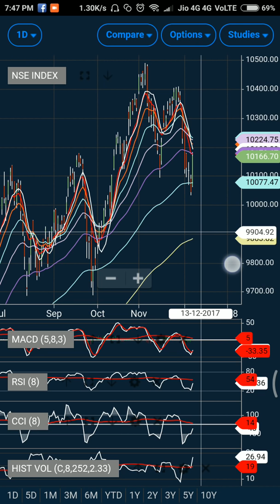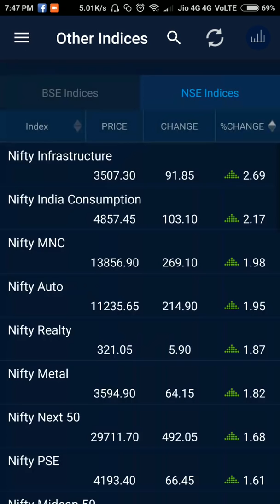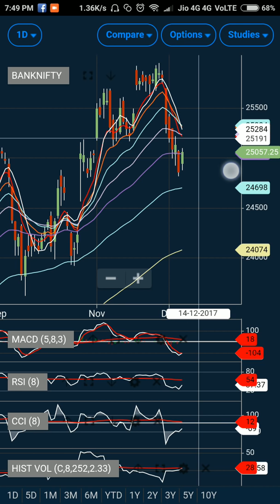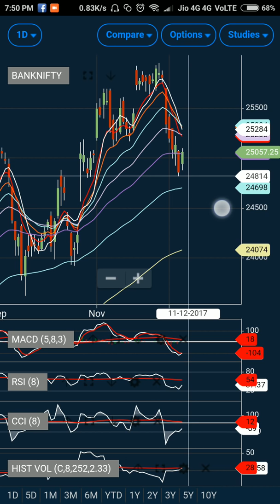निफ्टी और बैंक निफ्टी विश्लेषण। विशिष्ट लक्ष्य और स्टॉपलास के साथ ट्रेडिंग रणनीति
Free Technical Analysis Course for Indian Stock Market to understand how to study charts and do technical trend analysis of stocks. I will share technical trading strategy using my favorite technical indicators. It will be not only be introduction to technical analysis for beginners  but with practice you will be able to predict stock movements through technical analysis and apply advanced stock market trading strategies.

We are the only channel that provides technical analysis/outlook of Nifty and Bank Nifty on daily basis. We do not use strategy we have a dedicated trading system that works like a charm and helps you to make consistent money in stock market. Probably the best channel on stock market and trading education.

Want to learn how to do technical analysis. Here is the quick links for you.

1st let us learn about options ( call options, put options, concept, etc, option Greeks, delta, gamma, theta and rho.. ). Quick course on derivatives for dummies:

2nd Lets tech you how to make money from your mobile using absolutely free apps. You will also lean about chart setup, indicators and trading strategies using moving averages and how to use macd like a pro:

3rd Make money using candlestick analysis. ( market participants behavior)

4th How to decide option strategy. Introduction to various option strategies , when and how to use them for proper risk management:

5th Manage you trades for optimum profits by analyzing option chain data. This will give you edge over other traders:

Join my premium whatsapp broadcast to get live market updates on Nifty, Bank Nifty and Stocks. You can trade options, futures or deal in cash at your risk. You will also get daily report on Nifty and Bank Nifty (unique report designed by me).  How to read my report here is the

At Success Secquence, i will try and share with you A to Z of Practical Technical Analysis using multiple timeframes. It's not a fluke, There is a difference between fundamental and technical analysis, it has its own art and science.